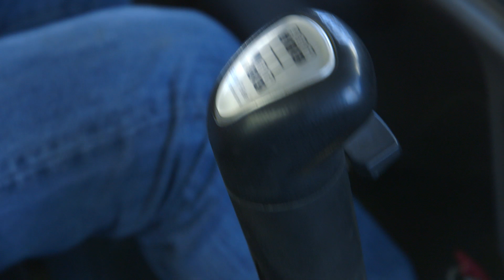Darrell Ward Ice Road Trucker Optima Commercial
A TV ad I wrote and produced for Optima Tax, featuring Darrell Ward (one of the truckers from the TV show, Ice Road Truckers). Darrell was a total rock star (in the best sense of the term) and, more impressively, he was an extraordinarily kind and considerate guy.